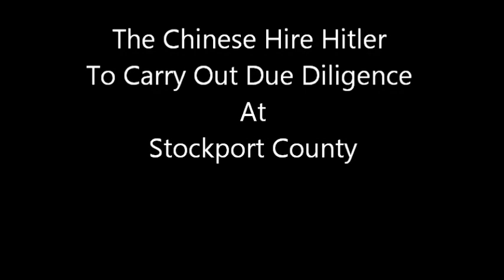Chinese Appoint Hitler to do Due Diligence at Stockport County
Chinese Appoint Hitler to do Due Diligence at Stockport County. He's NOT happy!